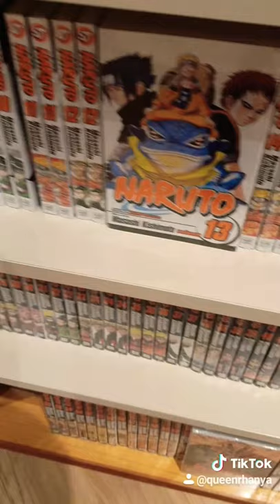Laughs at the Bookstore - Kinokuniya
Random laughs and jokes namin sa bookstore.